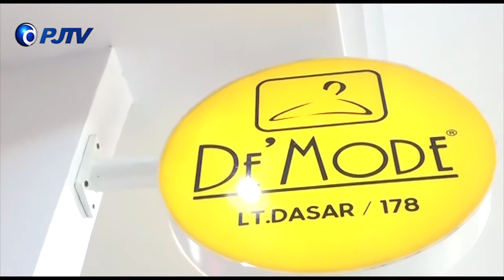DIALOG BISNIS MTC CIREBON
Talk show membahas strategi pemulihan ekonomi, kerja bareng dispusipda jawa barat

mtc cirebon,berdiskusi mengenai pemulihan ekonomi bersama mtc cirebon pasar sandang tegal gubug cirebon,jawa barat. membahas mengenai mtc cirebon dan yang ingin bergabung beserta syaratnya,investasi.

Hatur Nuhun